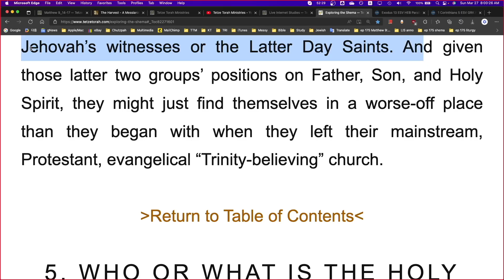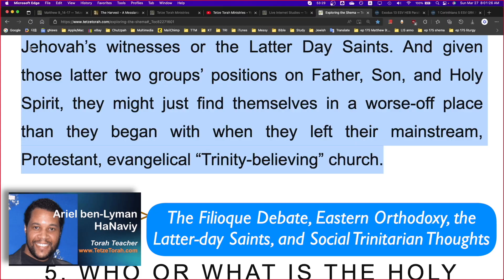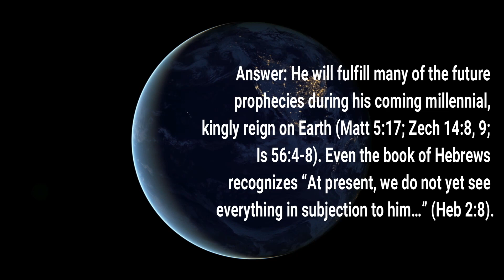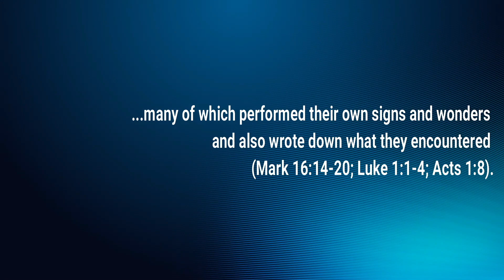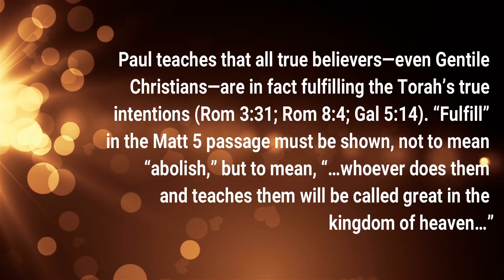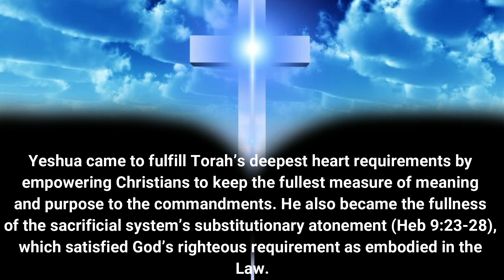Rabbinic Jewish Thoughts from the Jewish Encyclopedia (p.1)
5. WHO OR WHAT IS THE HOLY SPIRIT? (RABBINIC JEWISH THOUGHTS FROM THE JEWISH ENCYCLOPEDIA)

This particular section of my Holy Spirit commentary will be quite short since mainstream Jewish views on this topic itself are quite succinct and “to the point.” Rabbinic Judaism (the branch that identifies itself over and against Messianic Judaism and Evangelical Christianity) takes what I like to identify as a “foundational” aspect on this question of Who or What is the Holy Spirit. I say “foundational” because much of their articulated interpretations are rooted in the very scriptures that orthodox Trinitarian Christianity holds to be infallible as well. What is more, since our understanding of Trinitarian doctrine comes firstly from the TaNaKH as it gave rise to the Apostolic Scriptures, then it only makes logical sense that historic Jewish thought should at times closely resemble some of the main points of Christian thought in regards to matters of ontology and pneumatology. To be sure, the oft-proclaimed “One God of the Jews” is, in point of fact, the very same exclusive, “One God of the Christians.”